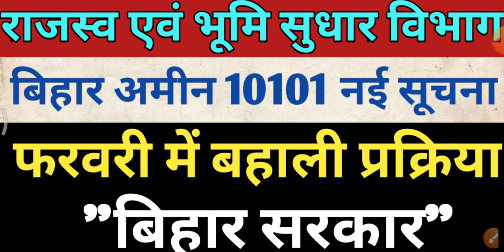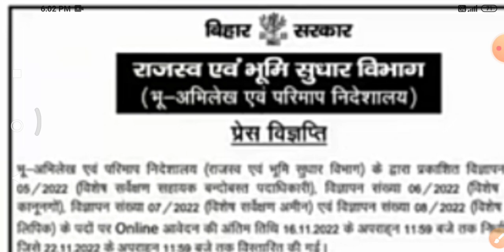बिहार अमीन 10101बहाली प्रक्रिया || Lrc amin vacancy updates || Lrc amin latest news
Lrc amin form edit kaise kare
Lrc amin form sudhar kaise kare
Lrc  clark form edit
lrc lanoongo form updates
lrc cut off kay rahega
Lrc bihar latest news
Lrc bihar cut off mark
lrc amin form fill up 2022
bihar lrc amin 2022
bihar lrc 2022
bihar lrc 2022
lrc bihar cut off 2022
lrc amin latest news
lrc bihar amin 2022
Lrc bihar amin latest news
lrc amin 2022
Lrc amin cut off
bihar lrc amin cut off mark

Bihar lrc amin latest news
Bihar lrc amin updated news
Bihar lrc amin government college cut off
bihar amin other state cut off
Bihar amin result date
Bihar amin result kab ayega
bihar lrc amin counselling kab se hoga
btsc je result
btsc je cut off mark
lrc amin news
lrc amin updated news
lrc amin result kab ayega
btsc anm news
lrc_amin joining kab tk
btsc_je result kab tk ayega

राजस्व एवं भूमि सुधार विभाग | विशेष सर्वेक्षण अभी बहाली कब तक होगा| बिहार अमीन वेकेंसी | अमीन रिजल्ट कब आएगा | विशेष सर्वेक्षण अमीन रिजल्ट कब आएगा | अमीन का कट ऑफ क्या रहेगा |

lrc amin vacancy 2022
bihar amin form filling date
bihar form kab se fill hoga
Lrc अमीन बहाली 2022 | Form  कब से भराऐगा | BTSC je पहले |Lrc amin राजस्व एवं भूमि सुधार विभाग |
bihar amin form kab se bharayega
Bihar Lrc vacancy 2022 cancel | 27th September से फार्म नहीं भराऐगा |Lrc vacancy cancel |
bihar lrc vacancy 2022 | बिहार विशेष सर्वेक्षण अमीन | योग्यता diploma/ iti | bihar lrc |online date
bihar lrc
bihar Lrc amin vacancy
bihar lrc amin
bihar lrc amin online date
alok mehta kay kaha amin ko lekar
btsc je se pahle ayega result kay
amin form kab se bharayega
lrc amin vacancy cancel hoga kay
lrc amin exam date
lrc amin exam patterns
Bihar amin vacancy cancel
Bihar amin exam kab hoga
lrc amin 8244 me exam hoga
btsc je latest news
lrc amin dharna pardarsan
lrc amin joining date
Bihar amin exam date
Bihar amin syllabus detail
Bihar amin form kab fill hoga
Bihar lrc amin 8244 news
Bihar lrc amin
Bihar amin me exam hoga kay
Bihar lrc amin exam hoga kay
Bihar lrc amin exam date
Bihar lrc amin exam patterns
Bihar lrc amin syllabus detail
bcece amin updates
bcece amin Official notice
bcece amin news
bcece amin syllabus detail
bcece amin exam date
lrc amin case updates
Bihar lrc amin case updates
lrc amin case ka kay hua
lrc Official team
lrc amin news